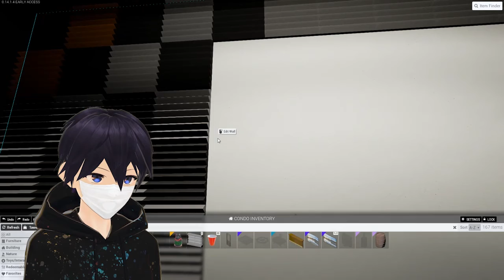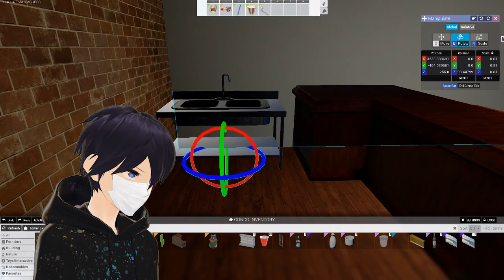Update 2021 - Where I've Been, JvstVibing and VSerenity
It's been a while since I've been able to sit down and have a chat with you all, whether it be twitch or YouTube, and I thought that it would be a good idea to talk about where I've been recently, as well as other stuff that's changed recently with my content.

The game I'm playing is Tower Unite

I'll be adding the rest of the description soon, just dealing with video issues so i want to rush to get this out.